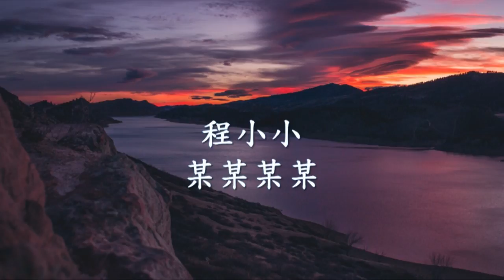程小小 - 某某某某.mp4